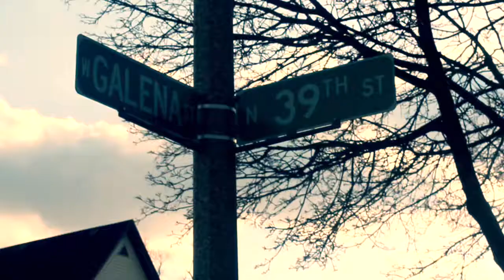tough now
a video shot by me of so'icy boogie